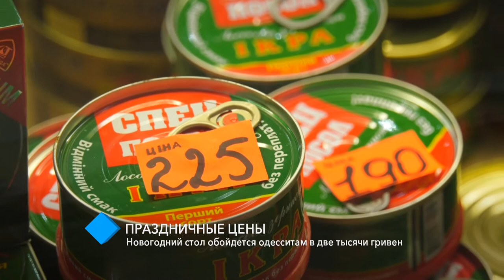Праздничные цены: новогодний стол обойдется одесситам в две тысячи гривен